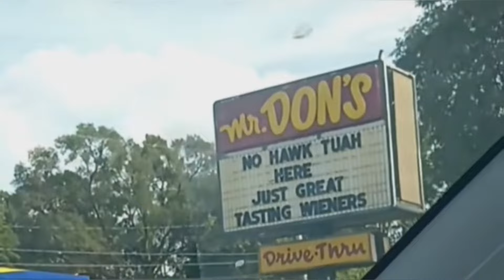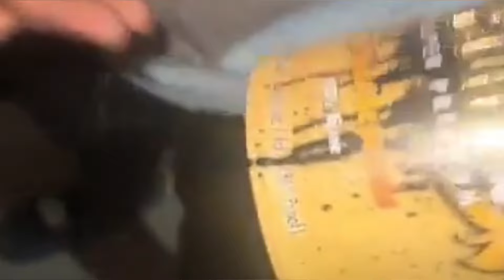The Adventures of Crispy & Friends: Not Dead Yet!